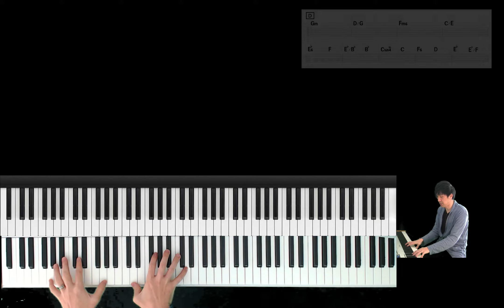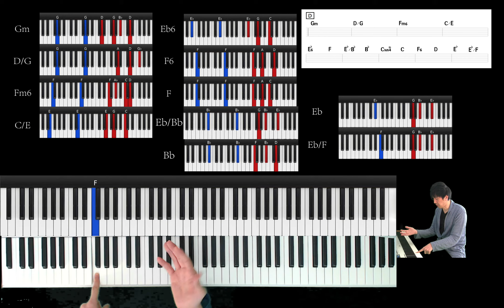ピアノレッスン【Honestyブリッジ】5/5 Billy Joelコード進行解説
自分のペースでピアノ弾き語りで演奏出来るように丁寧に解説しています♪
動画を見ながら、合わせて何度も何度も練習していく事でフレージングが身に付きますの­で、是非ピアノを弾きながら一緒にやってみましょう！

In this piano tutorial I show you how to play "Honesty" by Billy Joel.

ピアノ弾き語り教室　【 ピアノ弾き語り教室では、一人一人の表現したい事を丁寧にマンツーマンレッスンを行っていきます。コードは覚えたけど、どの曲も同じ様な感じになってしまう、プロのアーティストは同じ楽曲でも響きの良いコードヴォイシング、アレンジが出来ていて、自分でもそれが出来るようになりたい、作詞作曲も誰かからアドバイスが欲しい、耳コピが苦手、歌唱力もアップしたい、などきめ細かい内容にお応えしていきます。興味ある方は、まず体験レッスンを受けてみて下さい。